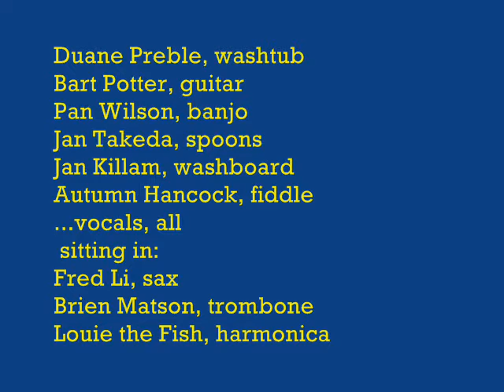Sweet Sue; Kapakahi Jug Band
Reunion jam party 2006. Features Bart Potter and Jan Killam